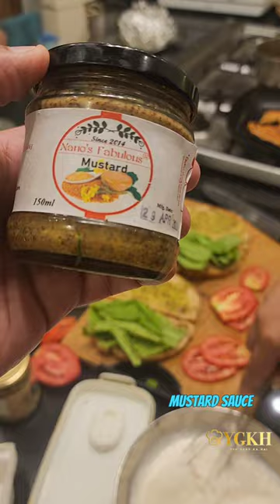Cook together & build a strong family bond by Yeh Ghar ka Hai (YGKH)